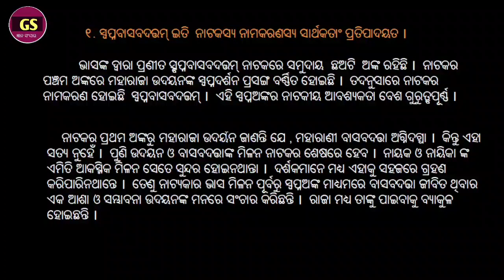Swapnabasabadattam long questin answer ସ୍ବପ୍ନବାସବଦତ୍ତମ୍ ଦୀର୍ଘ ଉତ୍ତରମୂଳକ ପ୍ରଶ୍ନ sanskrit elective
ଚାଣକ୍ୟ ନୀତି